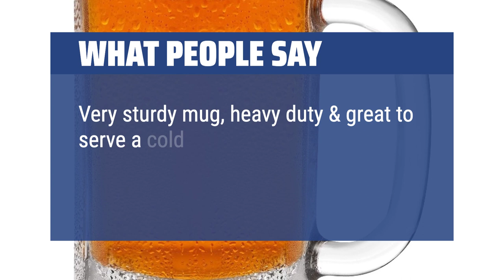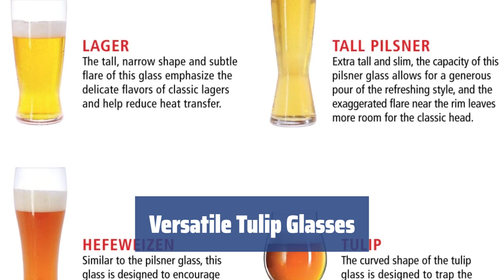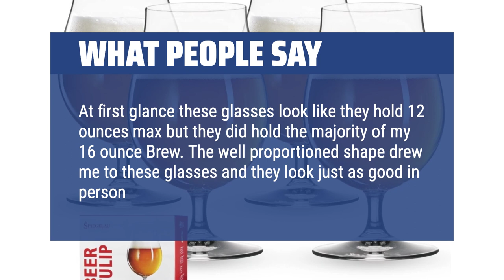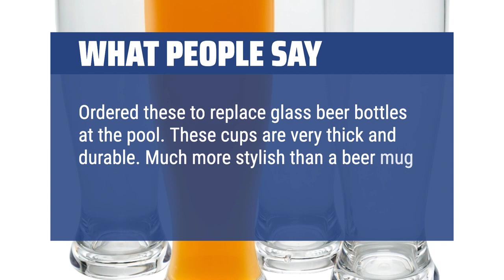The Best Beer Glasses to Bring Out the Best in Beer in 2024 - Must Watch Before Buying!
The Best Beer Glasses to Bring Out the Best in Beer Shown in This Video:
3. ►Libbey Heidelberg Beer Mug Set
2. ►Spiegelau Tulip Classics Beer
1. ►Unbreakable Beer Glasses Deco

Table of Contents:
0:00​​​ - Introduction
00:18 - Libbey Heidelberg Beer Mug Set
01:55 - Spiegelau Tulip Classics Beer
04:21 - Unbreakable Beer Glasses Deco

Are you ready to take your beer drinking experience to the next level? Say goodbye to drinking straight from the bottle and join us as we explore the best beer glasses to bring out the best in your favorite brew!

► The Best Pick is a participant in the Amazon Services LLC Associates Program, an affiliate advertising program designed to provide a means for sites to earn advertising fees by advertising and linking to Amazon.com. As an Amazon Associate, I earn from qualifying purchases.
251d